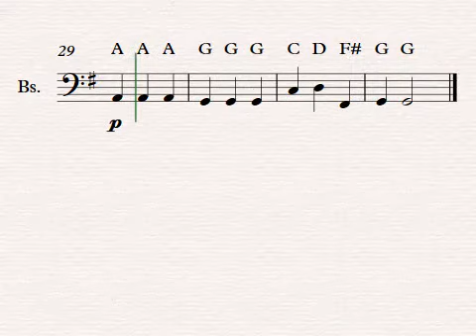Minuet in G Bass